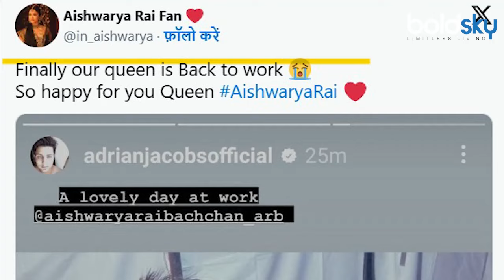Aishwarya Rai Selfie With Make up Artist Adrian Jacobs Amids Divorce Rumor With Abhishek Bachchan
Aishwarya Rai Selfie With Make up Artist: बॉलीवुड एक्टर अभिषेक बच्चन के साथ डिवोर्स रूमर्स के बीच ऐश्वर्या राय की एक तस्वीर सोशल मीडिया पर वायरल हो रही है जिसमें वो एक शख्स के साथ नजर आ रही हैं।

Aishwarya Rai Selfie With Make up Artist: Amidst divorce rumours with Bollywood actor Abhishek Bachchan, a picture of Aishwarya Rai is going viral on social media in which she is seen with a man.

~HT.97~PR.115~ED.284~